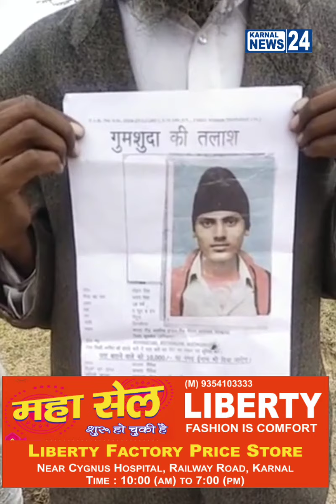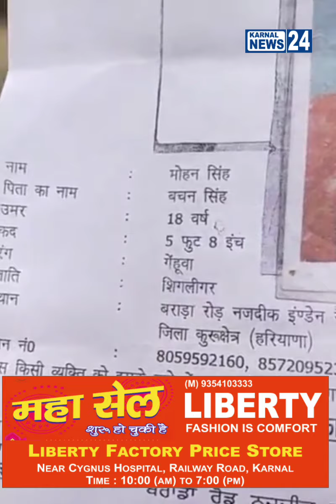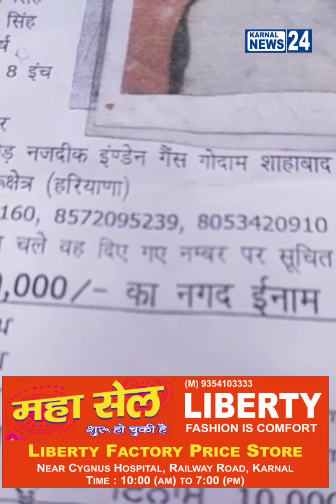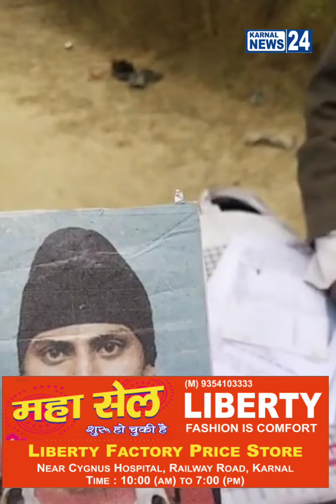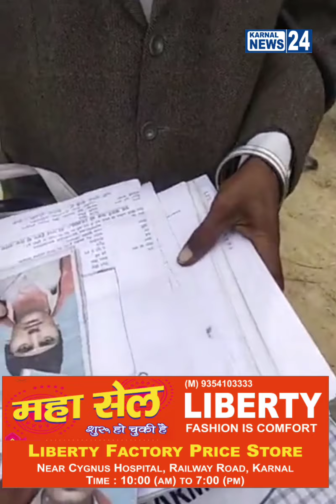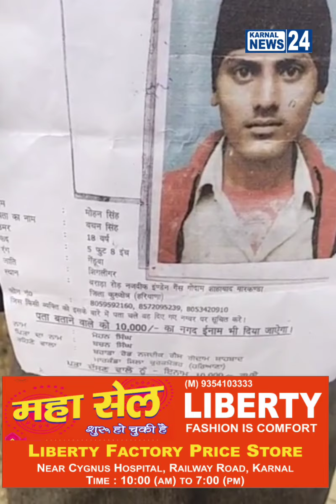गुमशुदा की तलाश कृपया वीडियो को शेयर जरूर करें | Ghumshudha ki talaash | Karnal News 24 Update